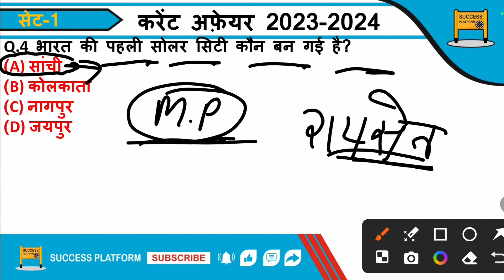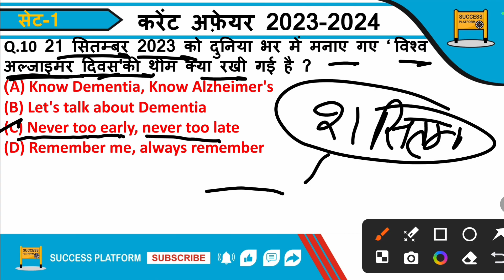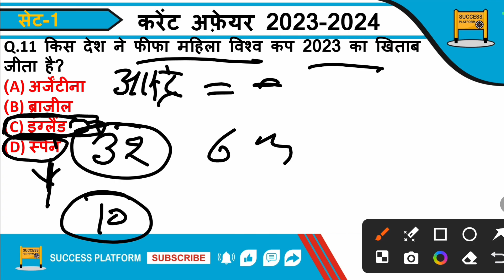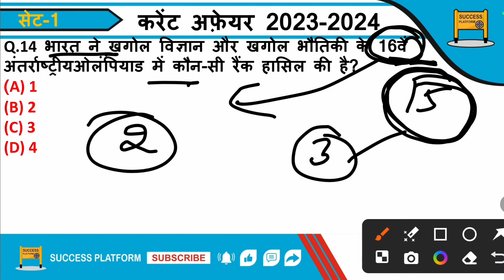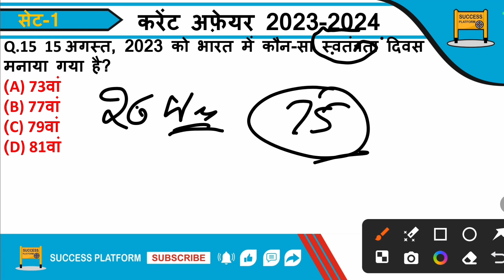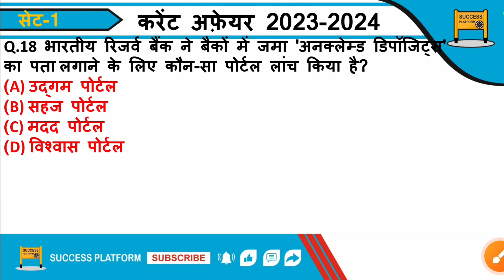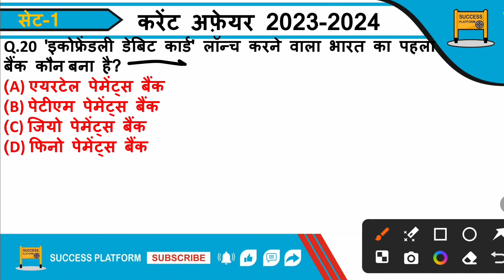Current Affairs 2024 | Important Current affairs 2024 Set-1 | Railway 2024 Current affairs by Gautam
Most important current affairs 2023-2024 set-1 | Top 20 current affairs most important question 2023-24 | UP Police constable re-exam current affairs most important question 2023-24 | Railway current affairs most important question 2023-24 |
January 2024 All Imp Current Affairs | monthly current
affairs | monthly current affairs by Gautam Sharma  sir | success platform
monthly current affairs | Current affairs 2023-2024 | Important
current affairs 2024 by Gautam sharma sir  | Current affairs January 2024 | Current
affairs January 2024 | Most Important Current affairs in
Hindi | current affairs india | Current affairs Quiz | latest
current affairs Quiz | Most Important current affairs |
Top 20  current affairs question  | current affairs by
Gautam sharma sir |
| December current
affairs 2024 | success platform  current affairs | top 20
Monthly Current Affairs | gautam sharma sir monthly current affaris |
Imp current affairs imp top 20 question set-1 by gautam sharma sirb